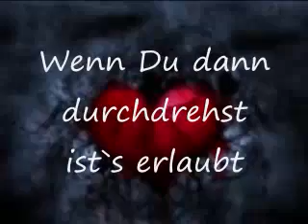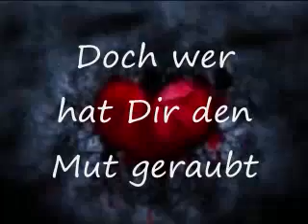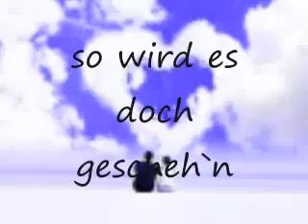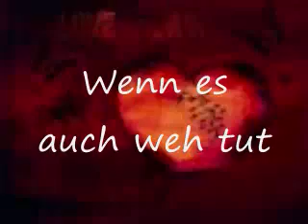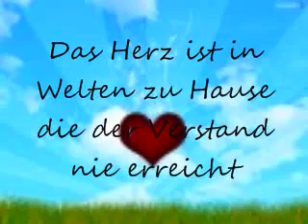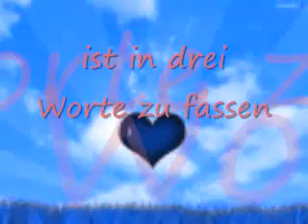Rosenstolz - Wenn Du jetzt aufgibst.mp4